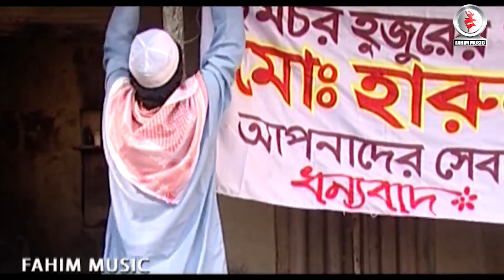Amader Nurul Huda I আমাদের নরুল হুদা I Ep 91 95 I Atm I Mahfuz Ahmed I Tisha I Joya Ahsan I Zahid H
Cinematographer : rayhan khan
Editing: sidul hoque topu
            : forhad hossain shaheen
Sound: forid ahmed